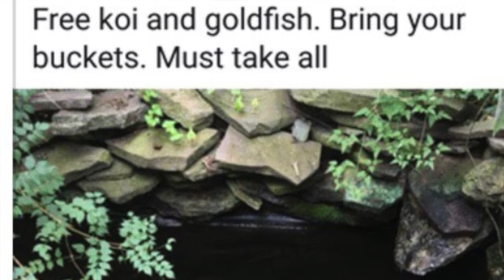I struck goldfish in 2018! FREE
I struck goldfish in 2018! I struck goldf!! I saw a posting for free goldfish, just come and get them...all of them. I believe it was 16 total.